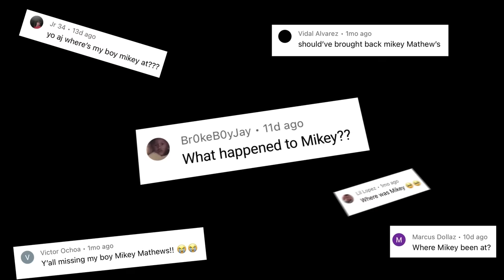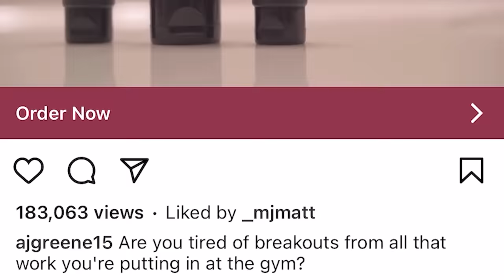Guess Which Player FINALLY Came Back... (TRILLION BOYS)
WR: Mikey Matthews @_mjmatt
QB: Israel Carter @isr8ael
WR: Eric Denham @ericdenham13
WR: Kassius Ashtiani @atmmachine_2